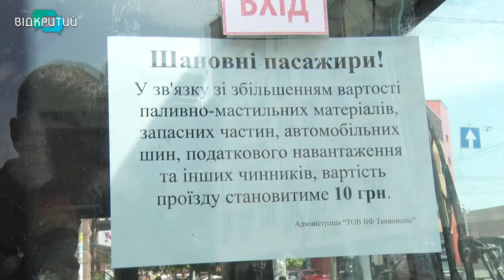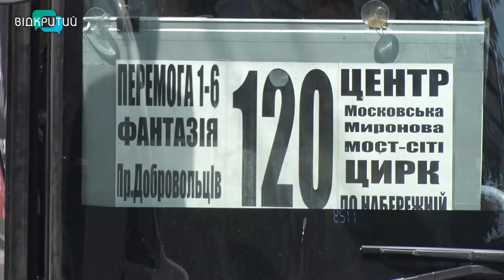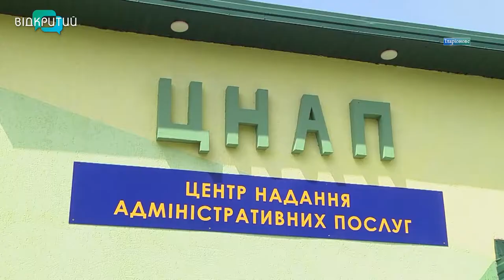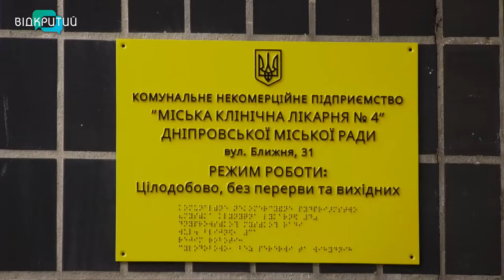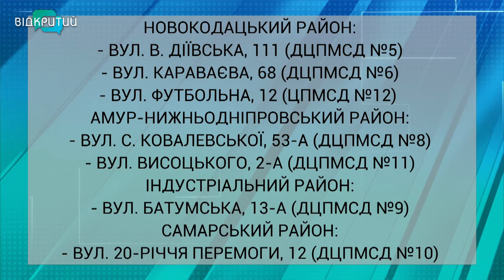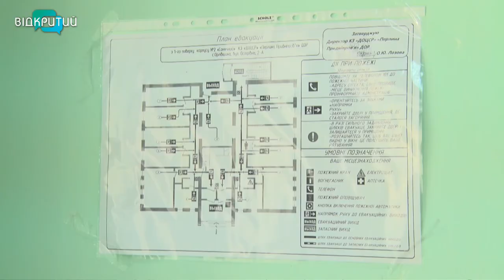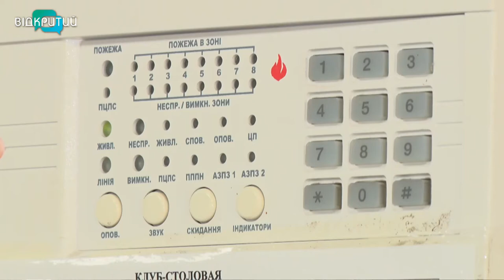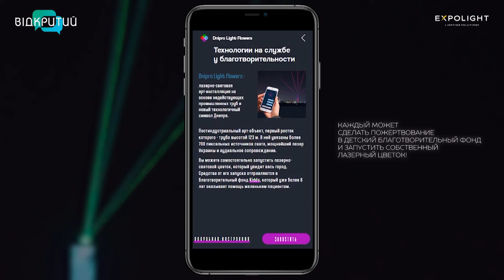Новини OPEN NEWS від 25 червня 2021 року 20:15